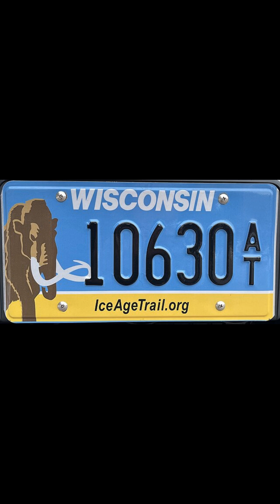Woolly Mammoth Short 2.0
The woolly mammoth has been in the news for decades as a species scientists are trying to bring back from extinction.  Perhaps they modify modern elephant DNA or they get genetic material stored away in the arctic permafrost.

Here's a tribute song for the woolly mammoth while you wait.